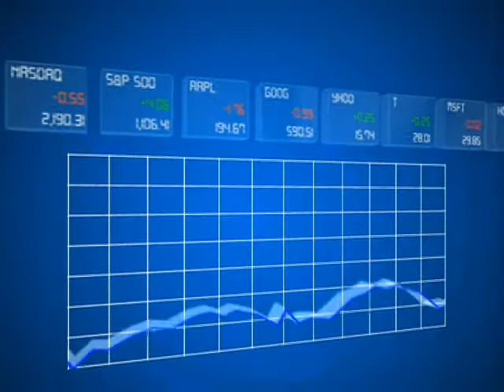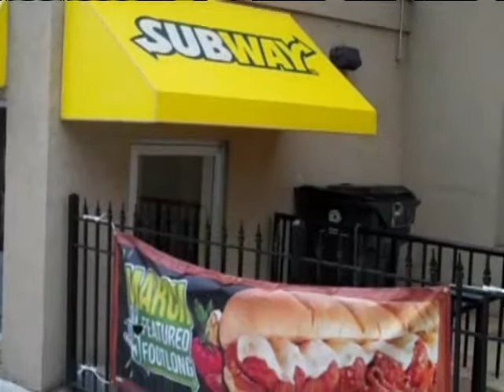Back To Business 3-8 - Million Dollar Home sales on rise, Peanut Butter Recall, Subway number 1